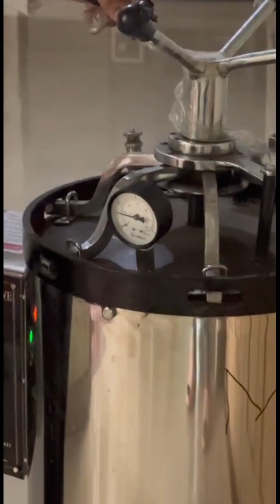How to Use Autoclave machine?